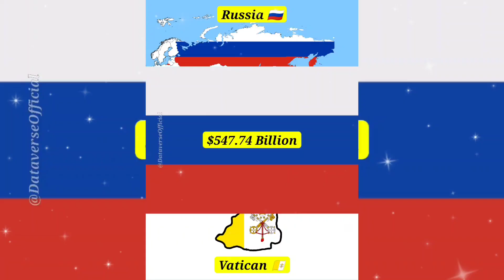Russia 🇷🇺 vs Vatican City 🇻🇦 General Comparison Shorts 2023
In this video, I’ll show you Russia 🇷🇺 vs Vatican City 🇻🇦 General Comparison Shorts 2023 dataverseofficial Enjoy!

📢 PLAYLIST LINKS ⏮️▶️⏭️

😘IT WOULD BE WONDERFUL IF YOU COULD FOLLOW ME ON🥰

  ⚠️ ⚠️ ⚠️ NOTE ⚠️⚠️⚠️

📢CHEERS!!!✨✨✨